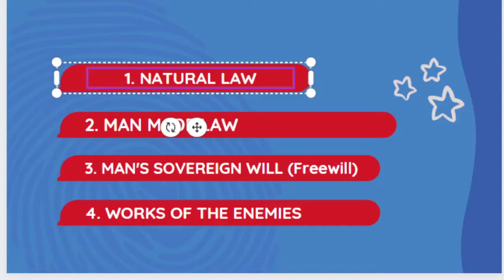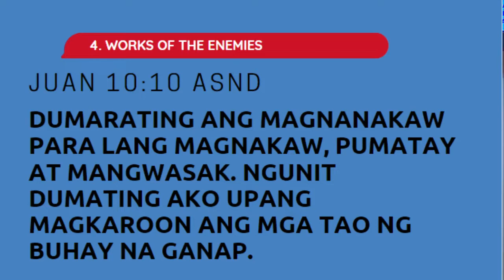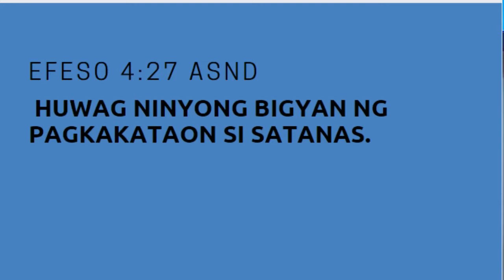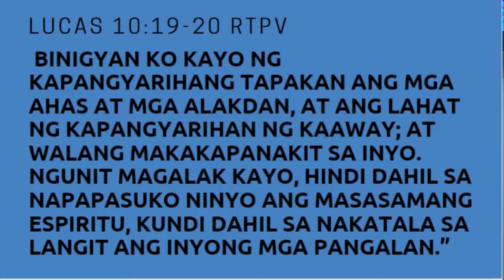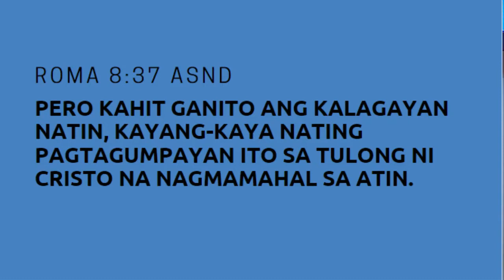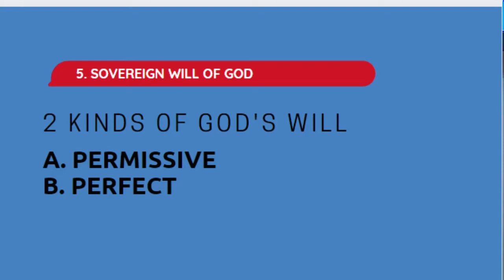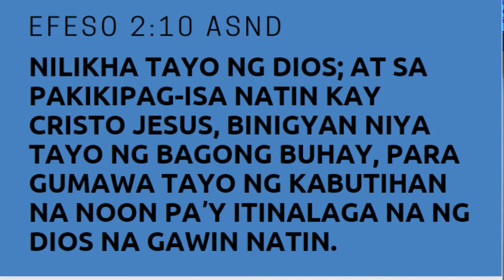Why Righteous People Suffer Part 3 - Pastor Apollo / Equipping Service (06/26/2022)